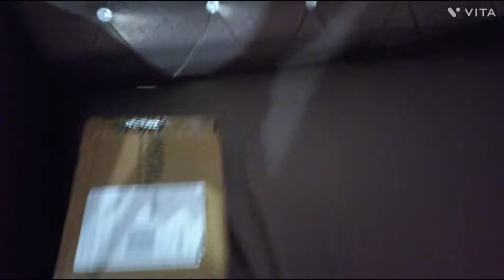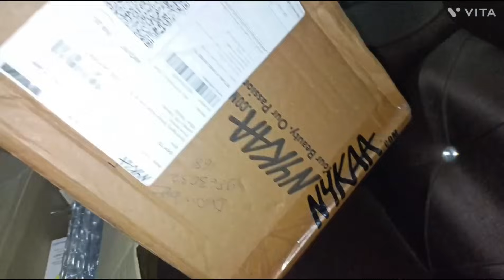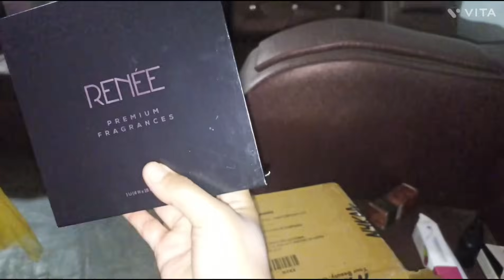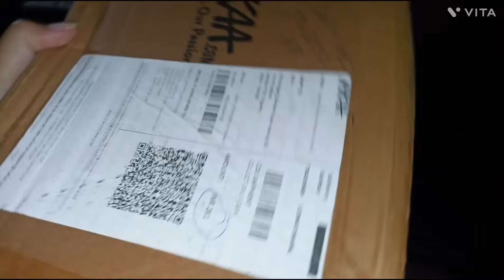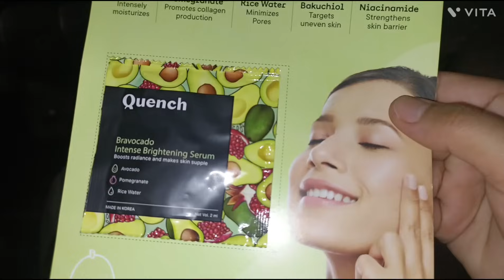Diwali Ni Room Clean Khailai Mani, | Diwali Special Gift🎁 🥰🤗 ( @binajamatiavlog8734 )